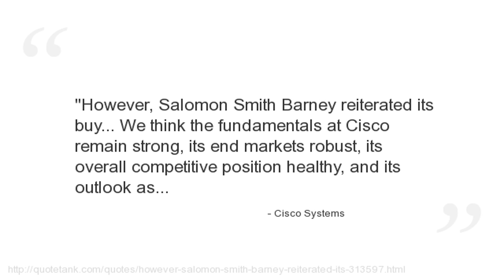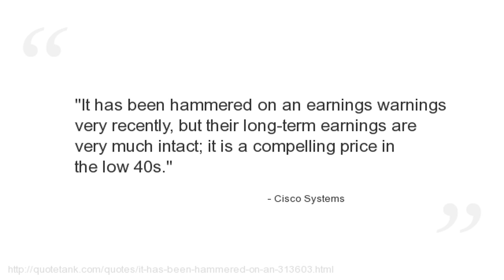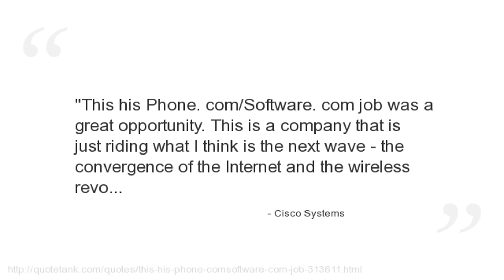Cisco Systems Quotes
Who is Cisco Systems?
A multinational corporation headquartered in San Jose, California, that designs and sells consumer electronics, networking, voice, and communications technology and services.